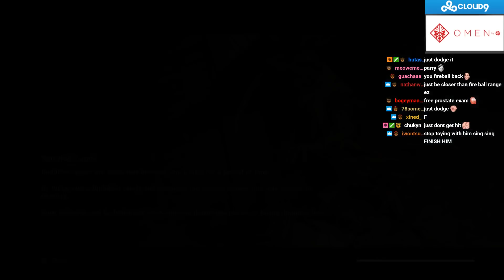SingSing 24th March #8 Sekiro: Shadows Die Twice